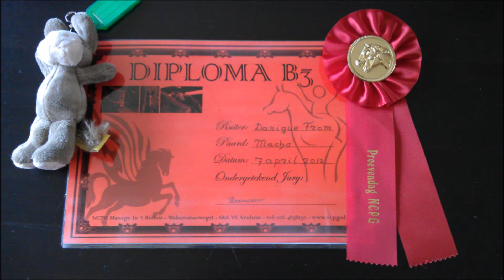Proevendag 2012 NCPG Danique en Suzanne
De jaarlijkse Proevendag 2012 NCPG manege.